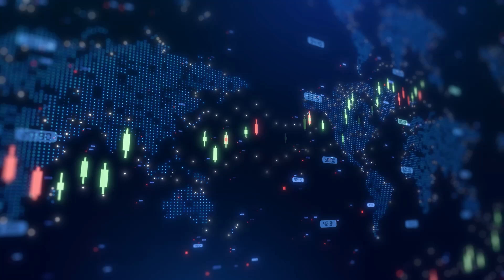New Era Helium shifts focus to AI power needs with integrated energy strategy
New Era Helium CEO Will Gray joined Steve Darling from Proactive to outline the company’s strategic shift toward maximizing the value of its helium and natural gas assets in the Permian Basin to support the rapidly growing AI-driven economy. The company is positioning itself as a key player in behind-the-meter power generation, leveraging its resources to fuel high-performance computing and AI data centers.

The company confirmed it remains on track to meet key production milestones while exploring an integrated energy strategy. Since 95% of the world’s helium is found in association with natural gas, the company sees a unique opportunity to directly contribute to the AI industry’s expanding power needs.

Rather than selling natural gas as a commodity, New Era plans to utilize its Pecos Slope Gas Field to generate up to 70 megawatts (MW) of electricity for at least 20 years, supporting the rising demand for AI computing power.

As part of this transition, the company’s joint venture, Texas Critical Data Centers, has signed a non-binding letter of intent to acquire land in Texas for a planned 250MW net-zero AI and high-performance computing center. This move aligns with increasing domestic demand for helium in semiconductor manufacturing and AI applications, further accelerated by the CHIPS and Science Act.
New Era Helium anticipates providing a formal update on its Pecos Slope processing plant soon, signaling further progress in its energy-focused strategy.